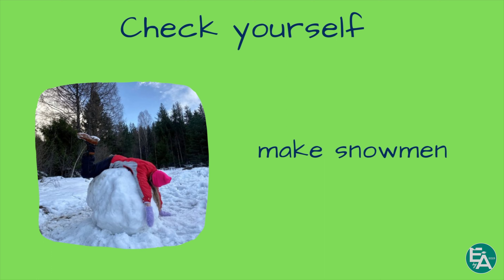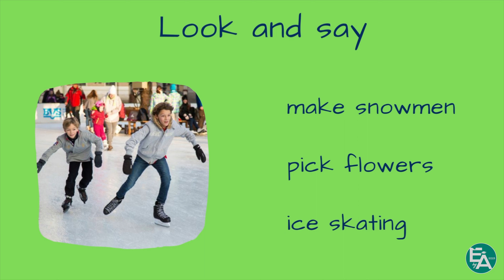English by Art - Game "What is it?". Life's fun. Actions(Level 3, Unit 2)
Відео специально створене для освітньої програми English by Art studio.

Приєднуйтесь до нас для легкого вивчення мови!